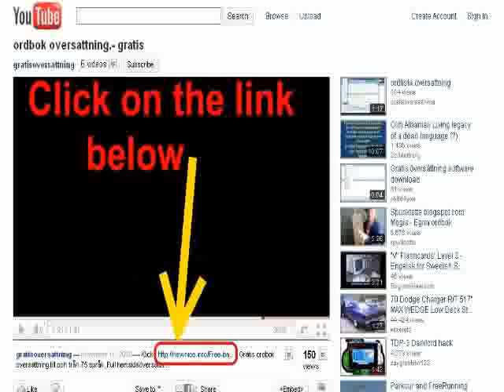Sonic - how to make music instrument - great video!